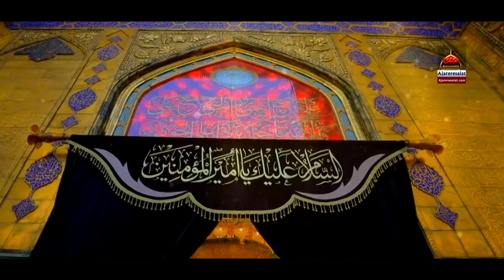Ali Da Malang Ban Ja - Kashif Ali Asadi | Qasida Mola Ali As - New Qasida - 2021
◉ Qasida Lyrics :
Aa Mal Le Tu Dar Panjtan Da
Jehra Noor Allah Da Sare

Nahi Baksish Tenu Mil Sakdi
Enah De Baaj Sahare

Ali Da Malang Ban Ja Wekhi Tenu Rang Lag Jawan Ge

Naal Imaan De Apne Makaan Te Ghazi Da Alam Laga
 Wekhi Tenu Rang Lag Jawan Ge

Janatan De malik Syeda De Laal Ne
Mangan Tu Pehla Kerde Bura Sawal Ne

Shah Hai Aman Da Ghar Ae Hassan Da
Dastar Khawan Bicha

Ali Da Malang Ban Ja

Izatan Wand Da jag Te Hussain Ae

Jisda Sadqa Qul E Darain Ae
Ghazi De Veer Da Mattami Shabbir Da
Ban Ke Majlis Kara

Mang Le Sadqa Ali Akbar Da
Ban Ke Nokar Syedan de Dar Da
Shah E Lolak Da Panjtan Pak Da
Bohay Utay Naam Likha

Jay Chahna Ae Izzat Mehfooz Rawe
Jug Utay Howein Na Kise Da Maqrooz Ae

Ghar Wich Niyyaz Jaffar E Sadiq Pakka

◉ Urdu Lyrics :
آ مل لے توں در پنجتن دا
جہڑہ نور اللہ دا سارے

نہیں بخشش تینوں مل سکدی
اناں دی باج سہارے

علی دا ملنگ بن جا ویکھی تینوں رنگ لگ جاونگے

نال ایمان دے آپنے مکان تے غازی دا علم لگا
ویکھی تینوں رنگ لگ جاونگے

جنتاں دے ملک سیدہ دے لال نے
منگن تو پہلا کردے پورا سوال نے

شاہ ہے امان دا گھر اے حسن دا
دستر خواں بیچھا

عزت ونڈدا جگ تے حسین اے

جسدا صدقہ قل ای دارین اے
غازی دی ویر دا ماتمی شبیر دا
بن کی مجلس کرا

منگ لے صدقہ علی اکبر دا
بن کے نوکر سیداں دے دار دا
شاہ اے لولاک دا پنجتن پاک دا
بوہے اوتے نام لکھا

جے چہندا آ یں عزات محفوظ روے
جگ اتے ہوویں نہ کسے دا مکروز اے

 گھر وچ نیازجعفر صادق پکا

نال اماں دے آپے مکان تے غازی دا عالم لاگا

Kalam Title : Ali Da Malang Ban Ja
Reciter : Kashif Ali Asadi
Poet : Kashif Ali Asadi
Compose : Kashif Ali Asadi
Record : Tafu Studio
Recordist : Shahrukh Ali
Arrange : Ali Mehmood Metha
Mix Mastering : Rinku Bhai / Tipu Bhai
Editor & Director : DR Mirza Amais Amin
DOP : Uamir Amin
Video : AR Studio FSD
Release : Ajareresalat.com